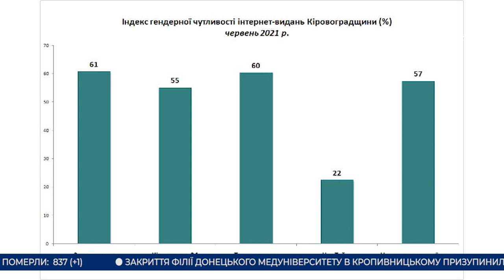Головні новини Кіровоградщини | 24 червня 2021 року | телеканал Вітер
- капітальний ремонт інфекційного відділення Олександрійської міської лікарні йде повним ходом;
- провалився в яму сміттєвоз у селищі Гірничому в Кропивницькому;
- міжнародна агропромислова виставка “День поля” відбулась на Кіровоградщині;
- роботи з очищення гідрозливної каналізації проводять в Олександрії;
- «Центральноукраїнське бюро новин» визнали одним із найбільш гендерно чутливих ЗМІ Кіровоградщини;
- форум присвячений розвитку туризму в області відбувся у Кропивницькому;
- незвичні речі із джутової нитки створюють кропивницькі майстрині